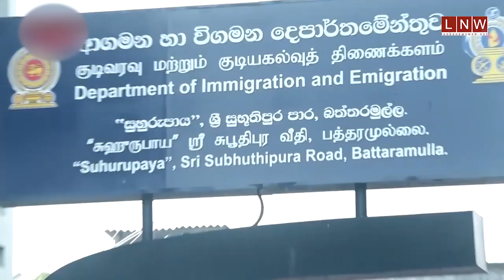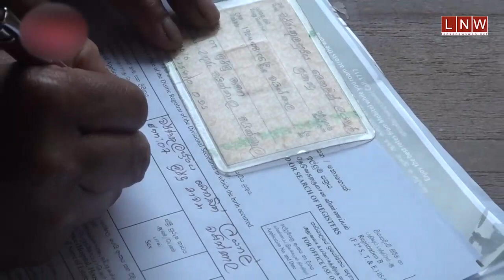තමිල්නාඩු ධීවර අයිතිවාසිකම් සහ ශ්‍රී ලංකාව: ස්ටාලින්ගෙන් මෝදිට දොස්මුරයක් Daily Narrative 18 03 2024